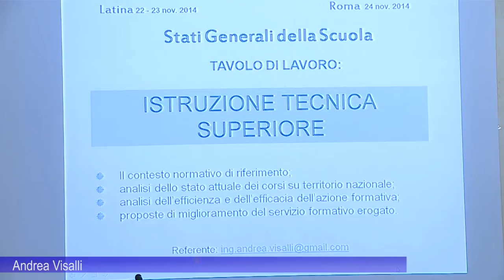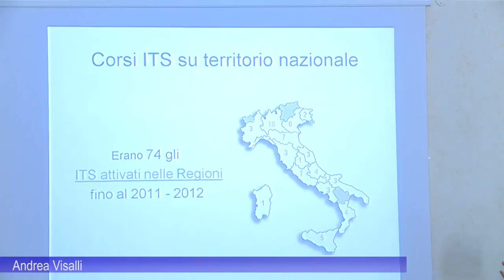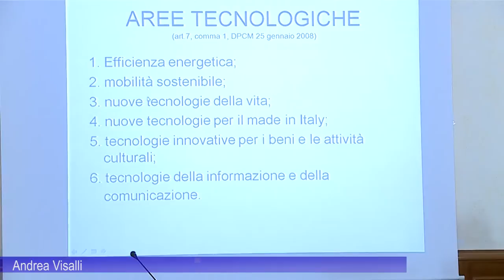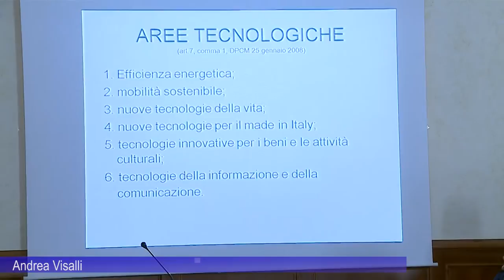M5S Torino - Andrea Visalli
Stati Generali della Scuola 2014 organizzati dal Meetup di Latina del Movimento 5 Stelle - Relazione del referente del tavolo di lavoro Istruzione Tecnica Superiore, Andrea Visalli